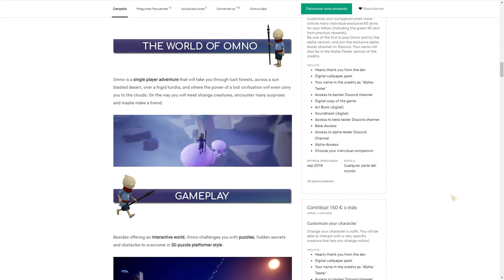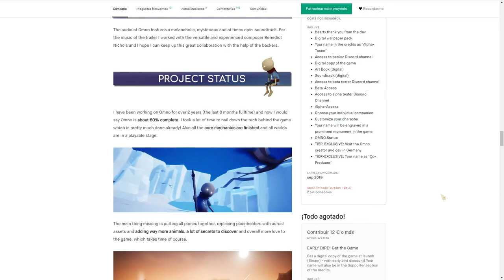OMNO - Review de Pre Alpha Demo 0.61 | ItsMeMora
Damas y caballeros, bienvenidos al breve análisis de la Demo de Kickstarter para el juego en desarrollo titulado Omno, una aventura atmosférica acerca de un viaje de descubrimiento a través de un antiguo mundo de maravillas. Así lo describe su desarrollador, una sola persona que se está encargando de la creación del juego.